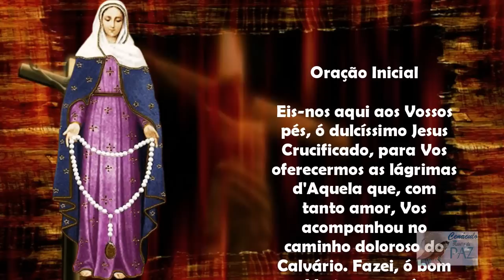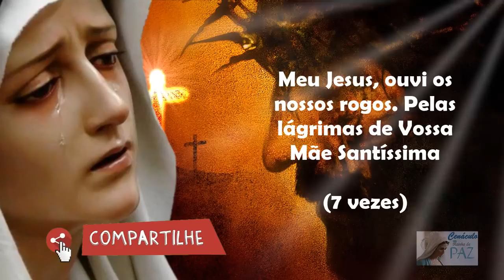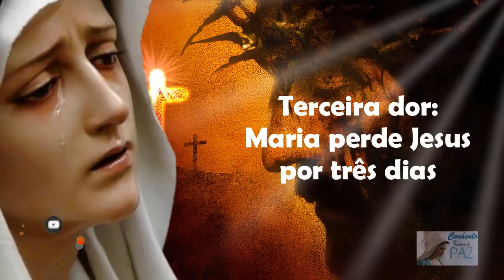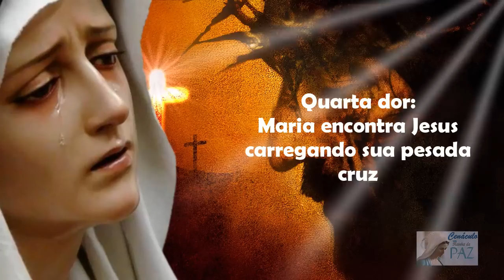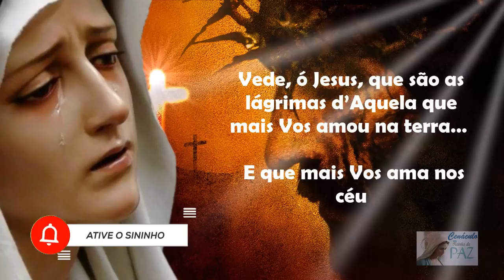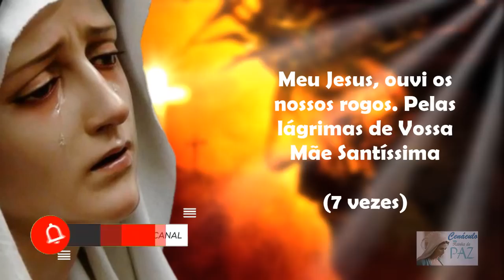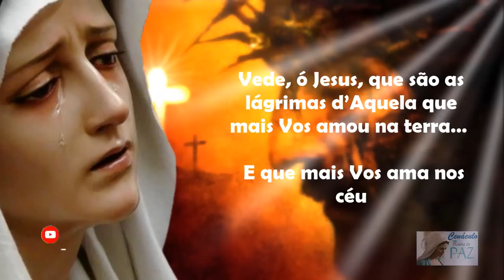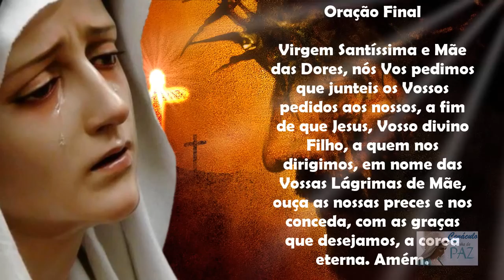Terço das Lágrimas de Nossa Senhora - Coroa Das Lágrimas de Maria (Domingo, 30/07/2023)